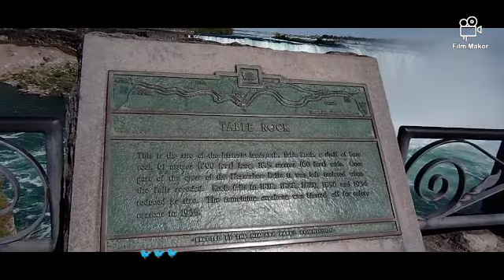Niagara falls🤩🤩 Ontario Canada every single hour changing views 2023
Welcome back viewers we bring for you Niagara falls Ontario Canada video this time .Hope you will enjoy watching our video if you like our video please like share and subscribe to our channel.
Special thanks to movie maker app
Made with Film Maker